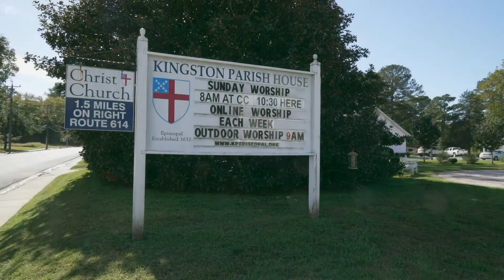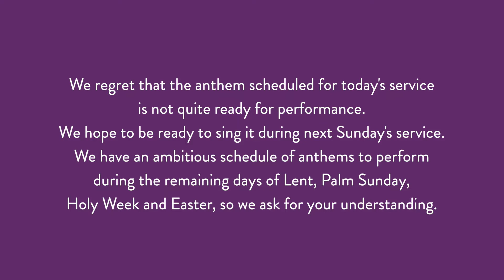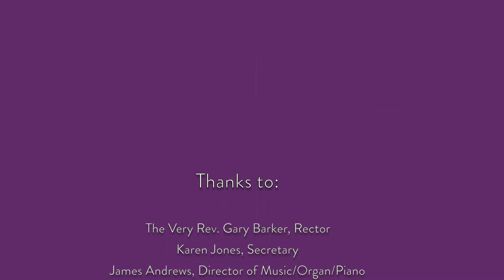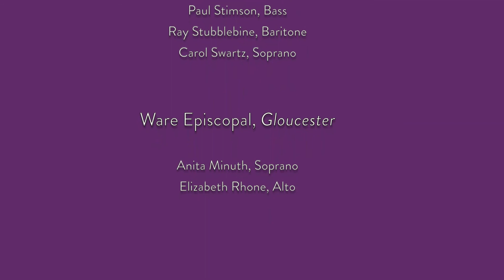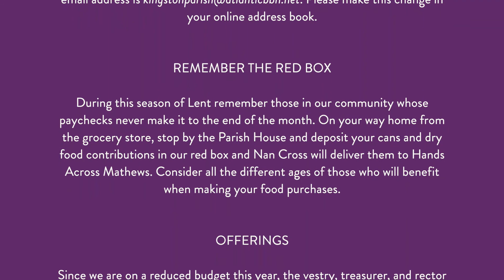Kingston Parish Worship March 14, 2021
Episcopal worship online with spiritual communion, virtual choir, and sermon.